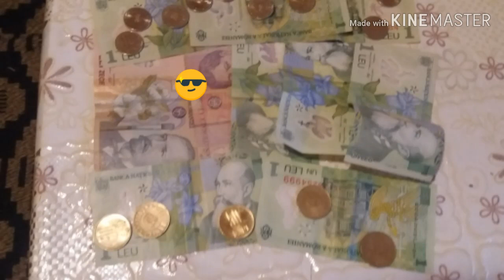AM FACUT SUMA DE 7500 DE DOLARI PE GTA 5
INSTRAGRAM= CIOBANU9433

MUZICA-JAYSEAN-RIDE UP
                MARIHOANA

VA MULTUMESC PENTRU LIKEURI SI PENTRU VIZURI 🙏🙏🙏🙏